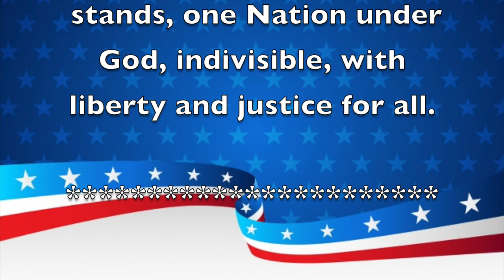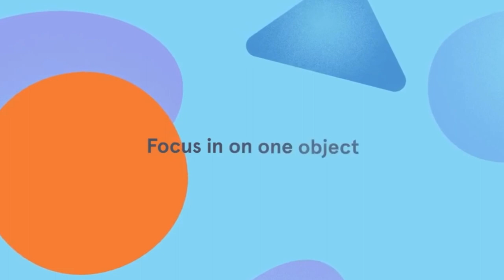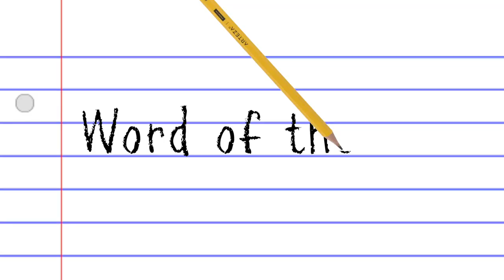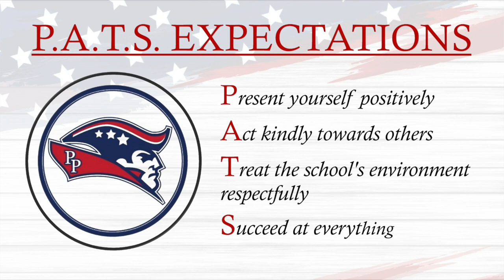Morning Announcements June 1st, 2022